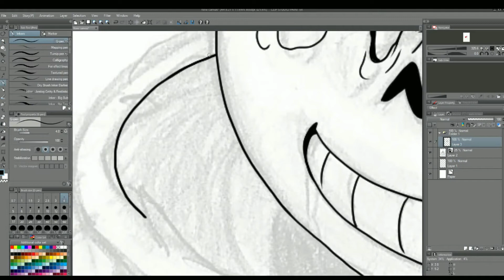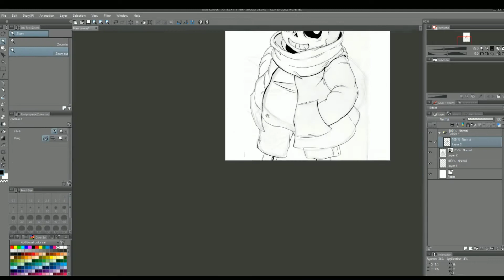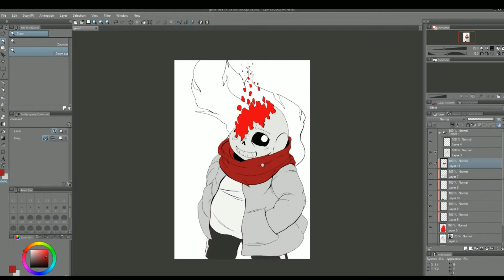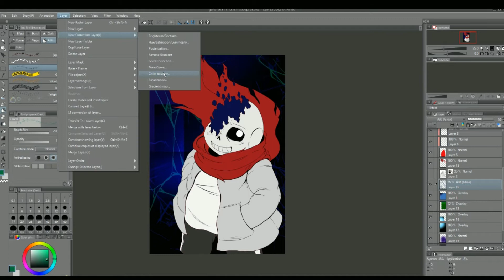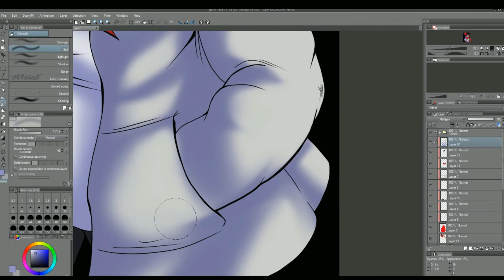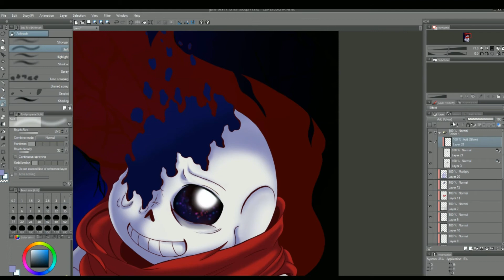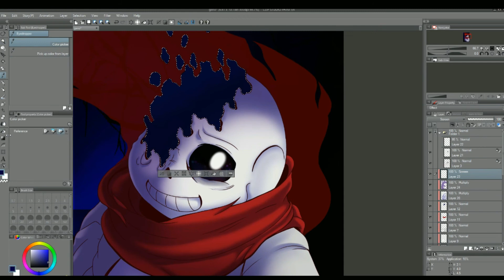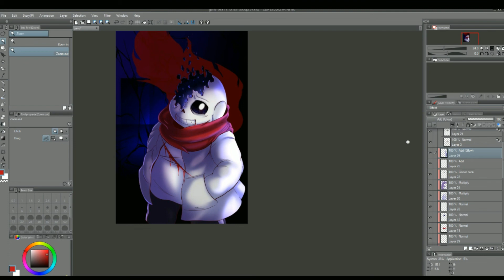Aftertale Geno [Speedpaint]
Fanart for the webcomic "Aftertale" by loverofpiggies on Tumblr.

Time: A little over 5 hours
Software: Clip Studio